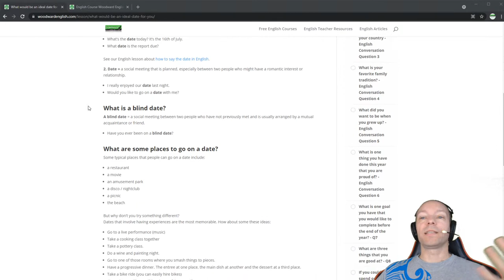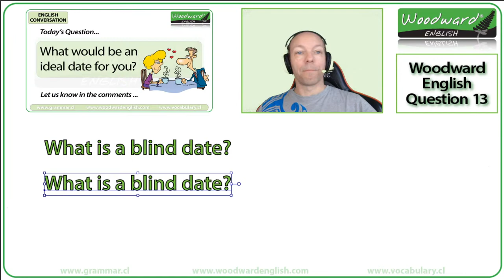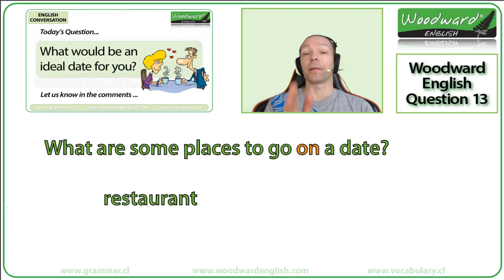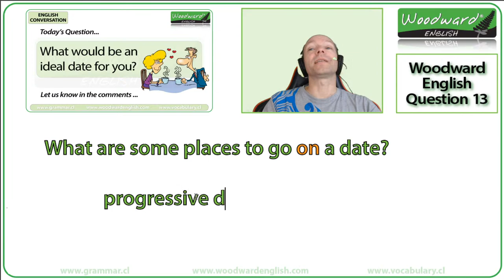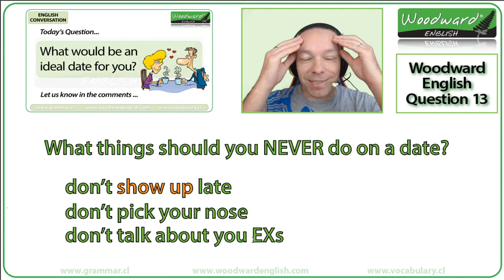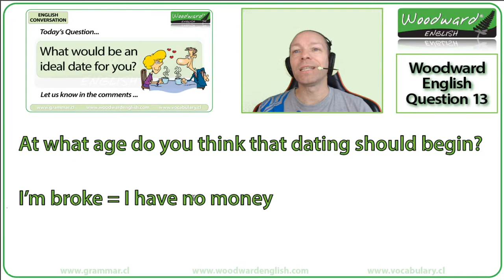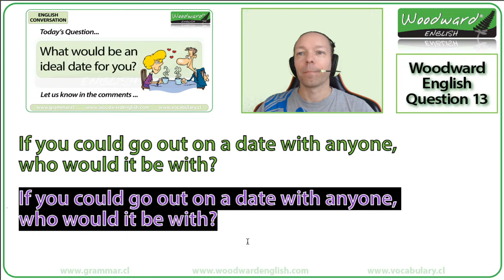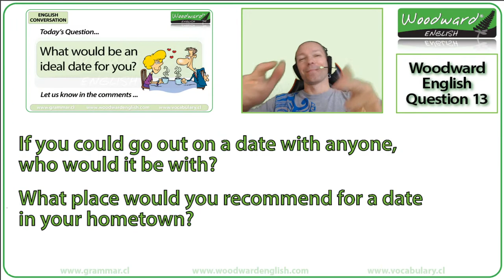What would be an ideal date for you? - English Conversation Question 13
Rob Woodward has a relaxed LIVE conversation in English with everyone in the chat.
English Conversation Question 13:
What would be an ideal date for you?

We will also talk about:
The two different meanings of DATE.
Places for a first date.
What is a blind date?
More fun questions about dating.

This is your opportunity to practice English and learn some new vocabulary and grammar. Come and join us for a relaxing chat!

Rob Woodward
Howick
Auckland 2145
New Zealand

- Rob Woodward